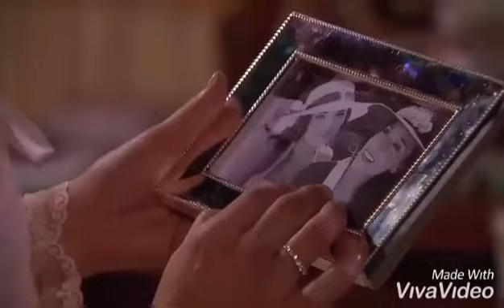Barcedes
Juanes Para Tu Amor